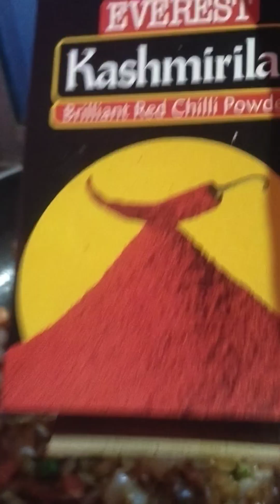5 minute instant ANDEY ka bhurji | anda Bhurji masala Egg Masala recipe#youtubeshorts videos